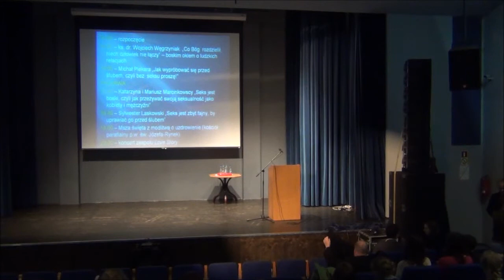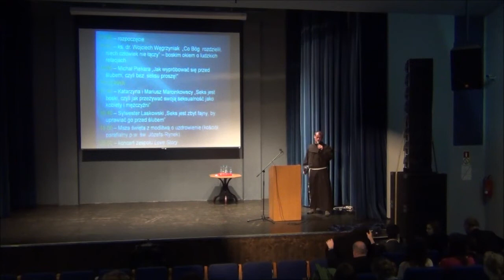Przychodnia związkowa [24.11.2012]: ks. dr Wojciech Węgrzyniak - część 4